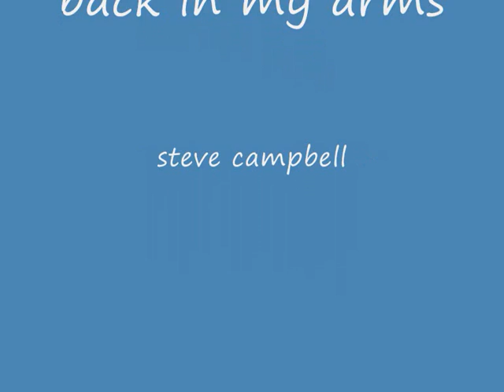back in my arms steve campbell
hugs are better than everything else